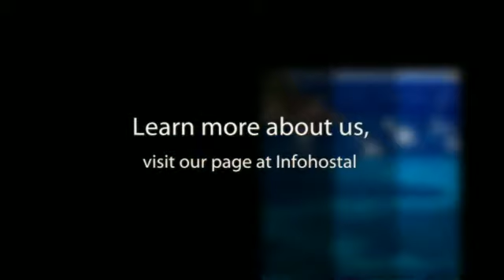Hotel Voramar en Cala Millor (Mallorca)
Este hotel, situado en el mismo centro comercial de Calla Millor, ofrece un total de 65 habitaciones equipadas con terraza y baño completo, y repartidas a lo largo de 4 plantas. Frente al hotel encontrará la playa de Calla Millor.

Algunos servicios que ofrece el alojamiento:

- Admiten mascotas
- Piscina
- Wi-fi gratuito

Sobre Mallorca:

Siendo como es Mallorca la isla más grande del archipiélago balear posee también la capitalidad de la comunidad autónoma delas Islas Baleares. Está  formada por bellos acantilados al noroeste con la Sierra de Tramuntana como telón de fondo y con unas llanuras centrales que conforman el resto de la isla y se denominan el Pla.

Es una isla paradisiaca con numerosas playas de arena fina y dorada que cada año atraen a miles de visitantes, sobre todo, del resto de Europa por lo que se respira un ambiente internacional en cada rincón de esta idílica ínsula.

De entre todos sus atractivos cabe destacar la playa de Es Trenc, en Sa Rápita, que debido a su estado virgen, sin construcciones a la vista, es una de las mejores playas de toda Mallorca. Tiene un fácil acceso en coche o andando y dispone de un pequeño chiringuito.

En el ámbito cultural no te puedes perder la Catedral de Palma de Mallorca, inmersa en el casco histórico de la capital, y con el mayor rosetón gótico del mundo, de una belleza incomparable. Y ya que estás, decídete por ver la Capilla del Santísimo, decorada por Barceló que no deja indiferente a nadie.

Una idea: viaja hasta el mirador más conocido de Baleares, el de Es Colomer, que tiene unas impresionantes vistas sobre el cabo Formentor.

About Hotel Voramar:

This hotel, located in the very commercial centre of Calla Millor, offers a total of 65 rooms, equipped with full bathroom and terrace, spread over 4 floors. In front of the hotel you will find the beach Calla Millor.

About Mallorca:

Mallorca is the biggest island of the Balearic Islands, and it has beautiful cliffs located northwest, near Sierra de Tramuntana. It also has central plains, which are known as "Pla", which forms the rest of the island.

It is a heavenly island with numerous fine and golden sand beaches, visited by thousands of European tourists every year. That is why you will find an international atmosphere in every corner of the island.

Among the attractions of this city, it is remarkable the beach of Es Trenc, located in Sa Rapita. It is one of the best beaches of Mallorca and is still in its virgin state. You can easily access the beach by car or on foot. It also has a small beach bar.

If you like culture, you shouldn't miss the Cathedral of Palma de Mallorca, located in the historic al centre of the capital. It is special because it has the biggest Gothic Rose in the world and is of an incomparable beauty. If you have time you could also visit the Capilla del Santisimo, decorated by Barcelo, which leaves nobody indifferent.

One idea: visit Es Colomer, the most famous view point of Baleares that offers amazing views of Cabo Formentor.